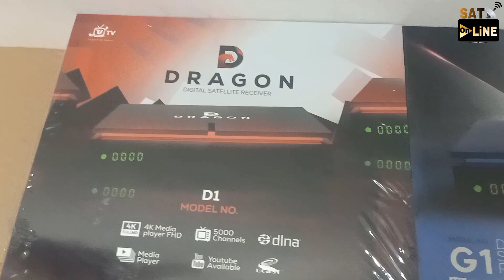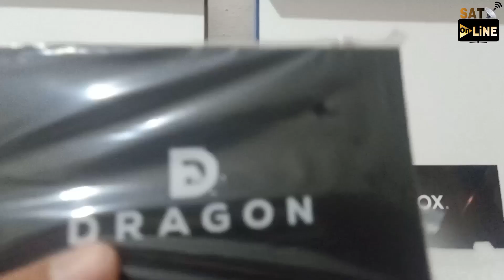محتويات علبه اجهزه جوبوكس و دراجون الجديدة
فتح علبه ومراجعة محتويات اجهزه
ريسيفر دراجون الجديد
ريسيفر جوبوكس الجديد
أحدث اجهزه نزلت السوق المصرى
انتظرونى في الفيديو القادم ومراجعه كامله لكل إمكانيات الاجهزه